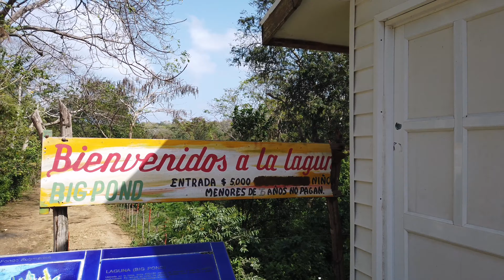Laguna Big Pond | San Andres Island | Colombia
Another place to see when in Andres Island is Laguna Big Pond where you can see the caimans. We had a nice guide that told us the story on how the caimans came there and also showed us different trees around the lagoon. We paid 10,000 cop for two as entrance fee.